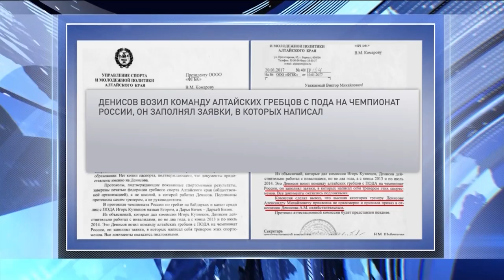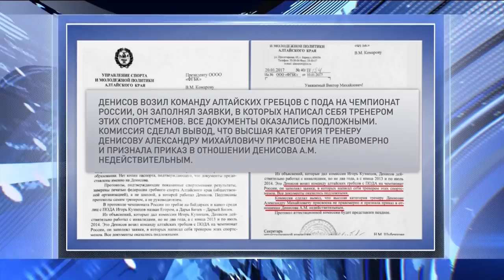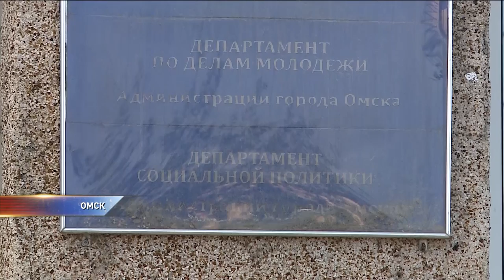Родители протестуют против закрытия школы байдарочников